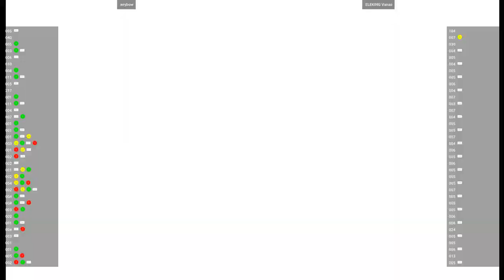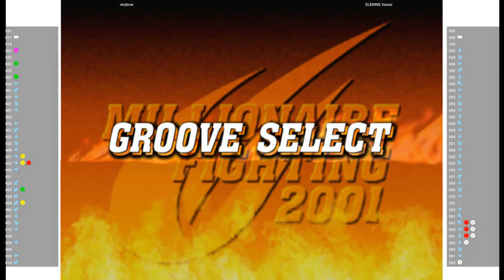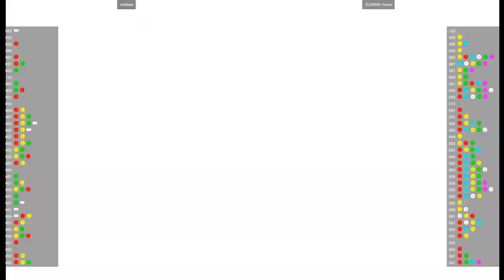CVS2 🕹 wrybow VS ELEKING Vanao